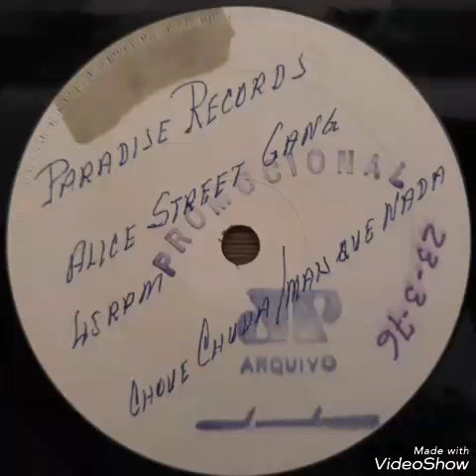Alice street gang - Chove chuva / mas que nada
Disco band from Brazil. Purportedly they were also known as The São Paulo Sound.